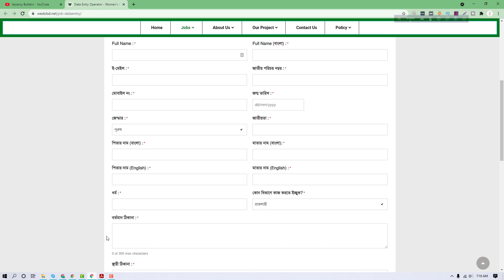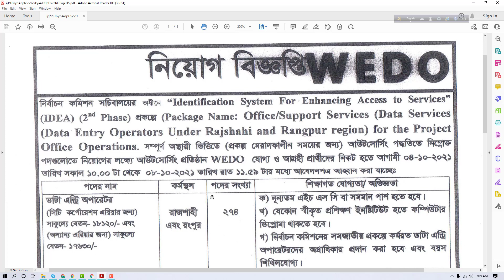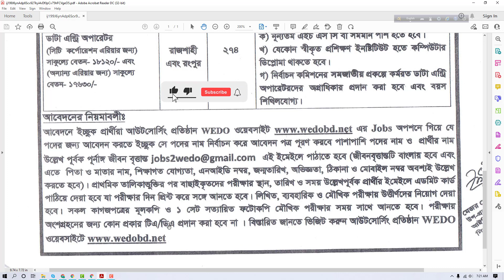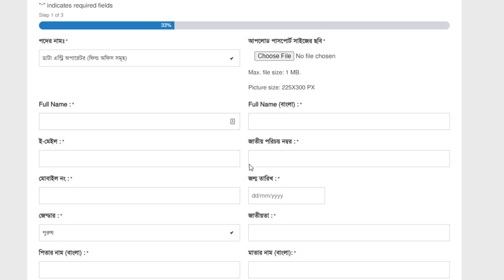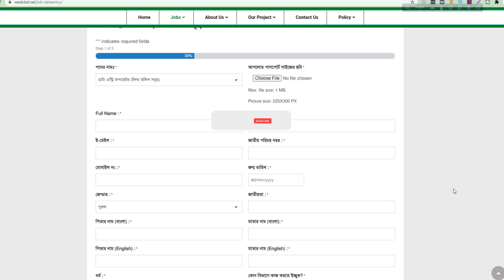২৭৪ পদে বাংলাদেশ নির্বাচন কমিশন নিয়োগ ২০২১ | Bangladesh Election Commission New Job Circular 2021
২৭৪ পদে বাংলাদেশ নির্বাচন কমিশন নিয়োগ ২০২১ | Bangladesh Election Commission New Job Circular 2021

Key_Features of this Video
0:00 Intro
0:42 Channel Intro
1:15 Name of Designation and Experience
2:34 Terms and conditions of application
4:09 How to Apply
5:37 Outro